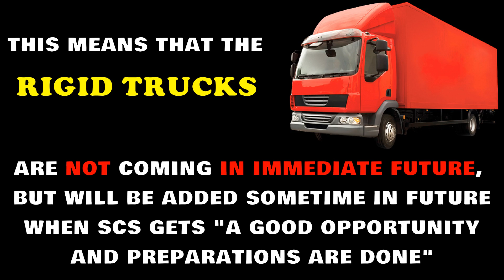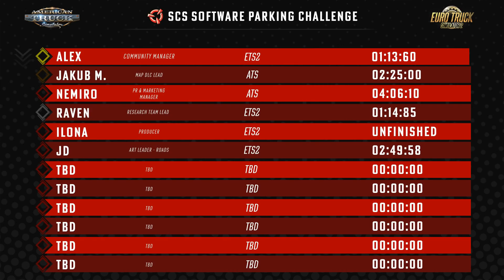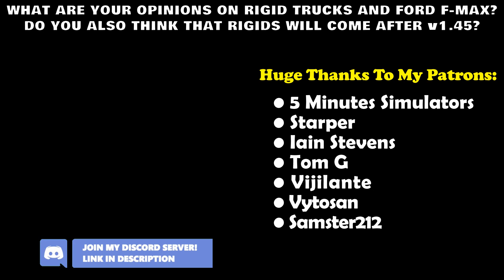Rigid Trucks Are Coming, But Not In Immediate Future | SiSL - Parking Challenge Stream Highlights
Highlights of SCS Software's Seventh Developer Gameplay/Interview Stream + Parking Challenge with SiSL, 3D Graphic Designer.

In the stream, they talk about Rigid Trucks Coming In Future.

As well as Ford F-Max (Next ETS2 Truck?) and Freightliner Cascadia (Confirmed to be the next ATS Truck

And yes, this is the same legendary SiSL, the creator of SiSL Mega Pack and other great accessories mod!